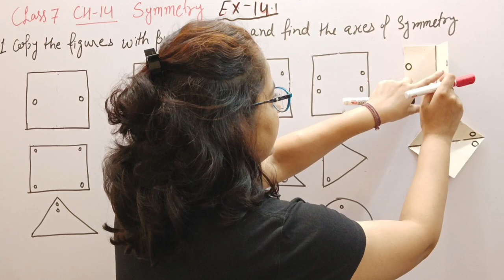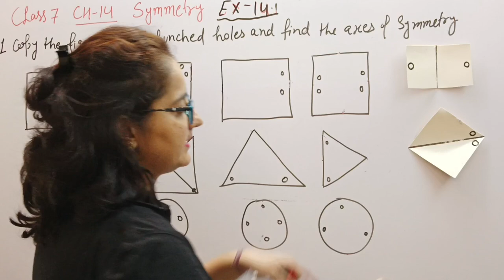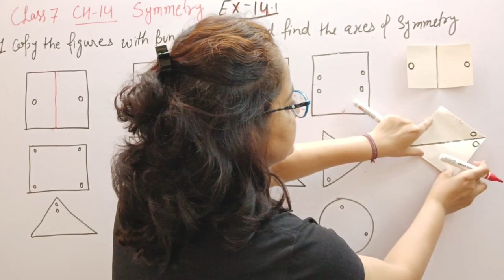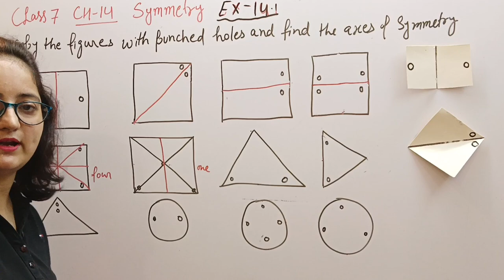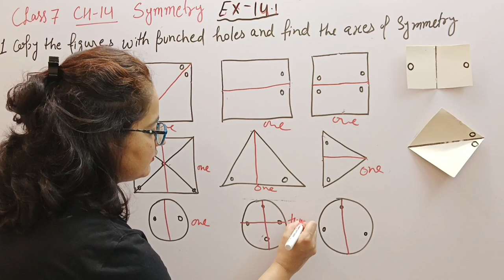Q-1 / Ex-14.1 / Symmetry / Ch-14 / Class 7th / NCERT Maths